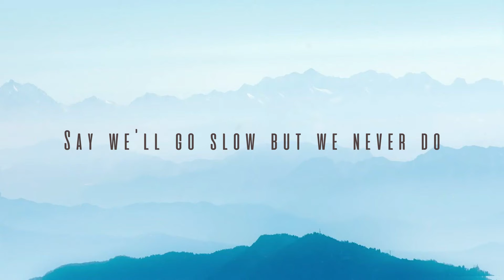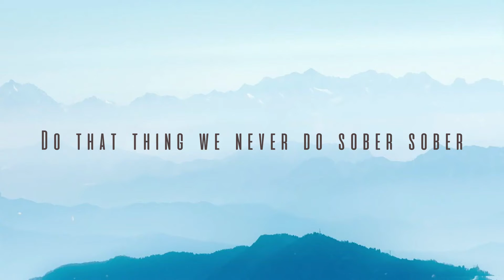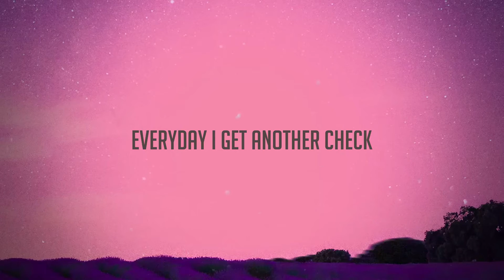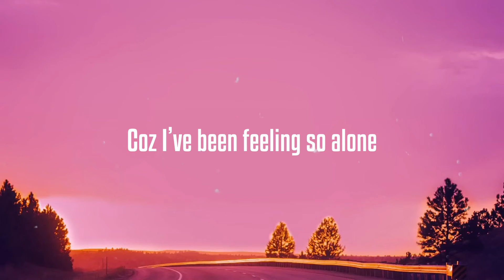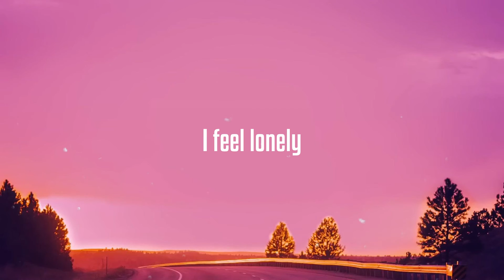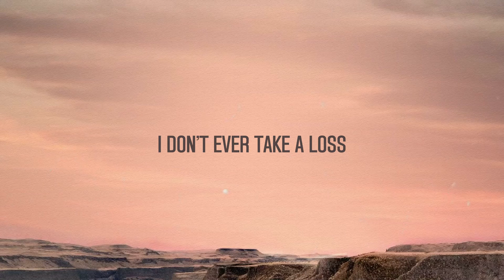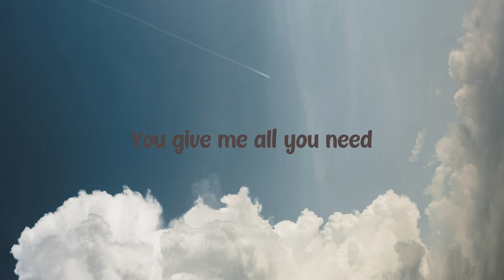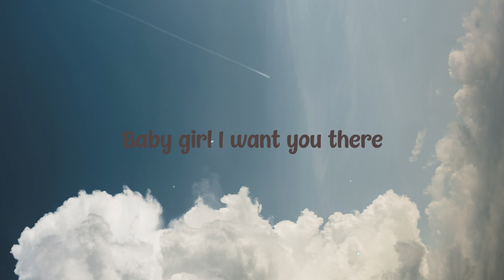Dance To This - Troye Sivan, Ariana Grande -Lyric Song- 🪗